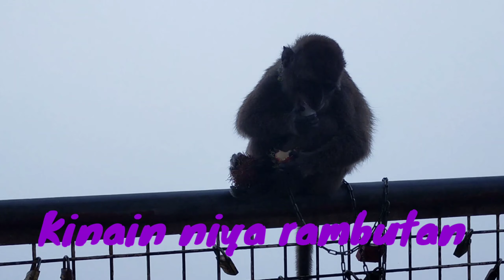Jorge Eating Rambutan (The Monkey) @Sea of Clouds II Mjel Official